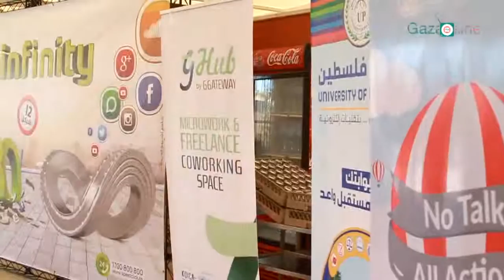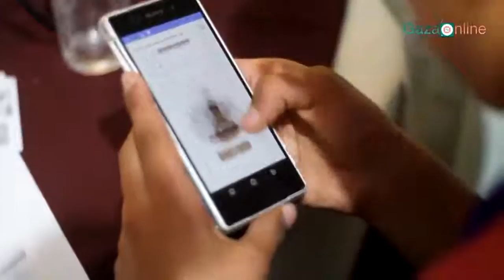Startup Weekend Education Gaza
They announced: No Talk, all Action
the best slogan ever that took place in Gaza during Startup Weekend Education.